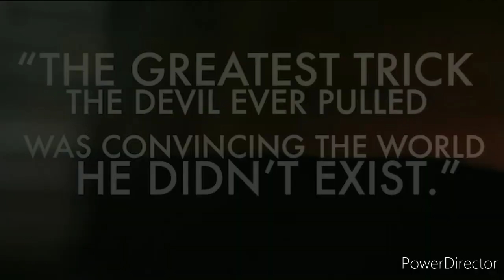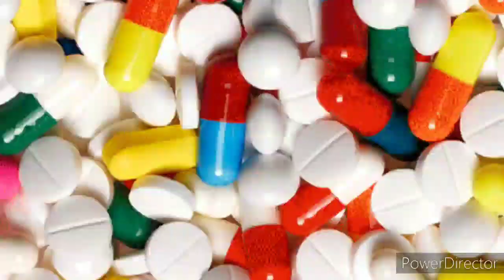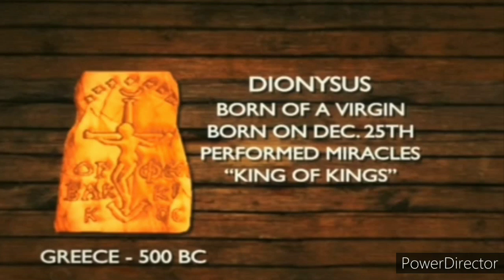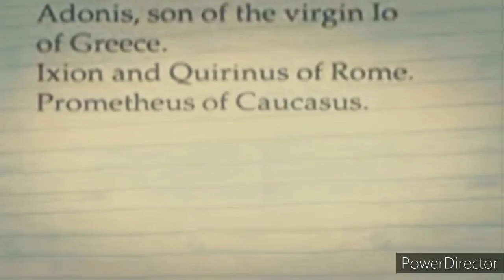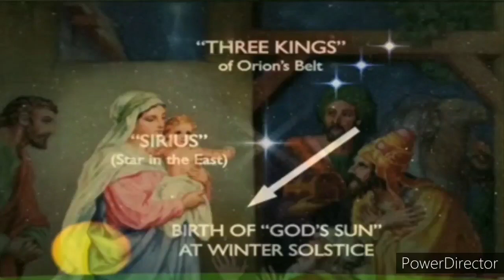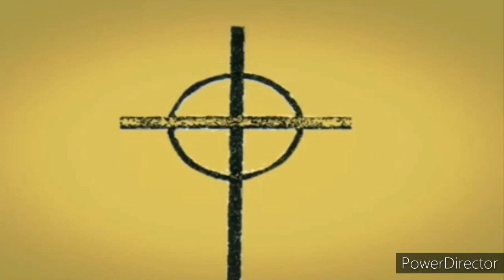The devil isn't real (WaK)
The greatest trick the devil ever pulled was convincing the world he dosen't exist.